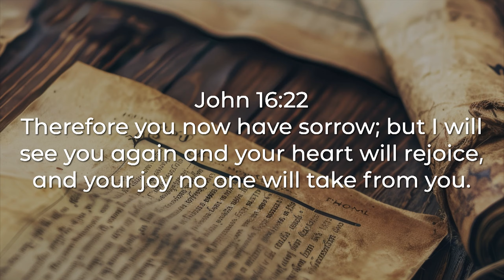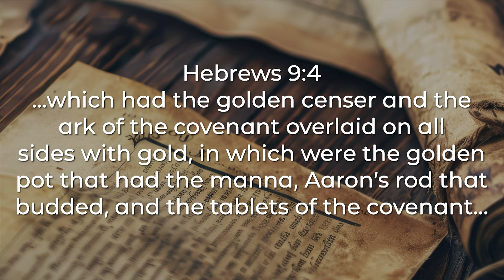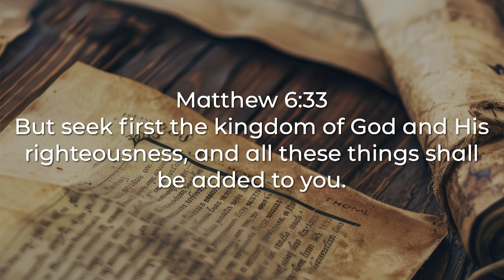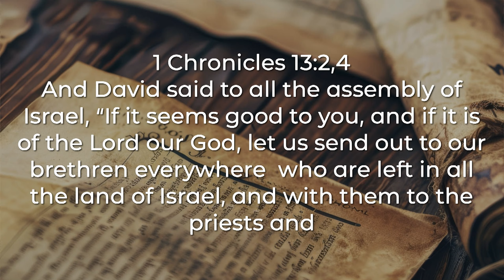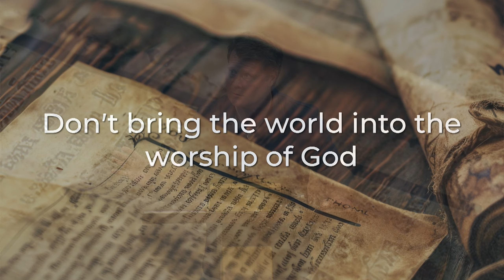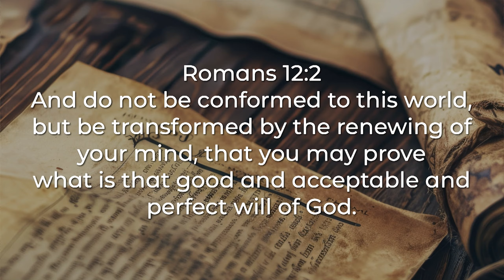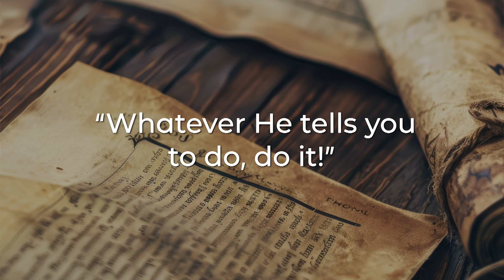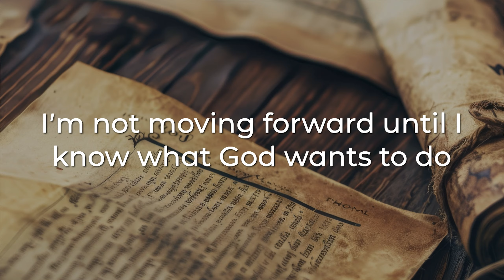Glorify God His Way (1 Chronicles 13)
This is the message from our Thursday evening service on 9/12/2024 on 1st & 2nd Chronicles with Pastor Chet Lowe.

00:00 Worship
29:23 Sermon